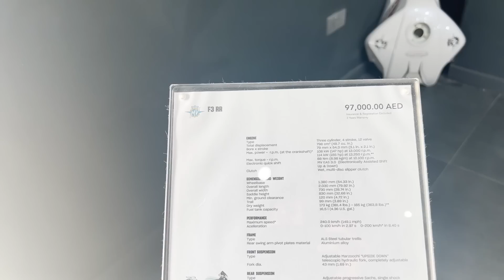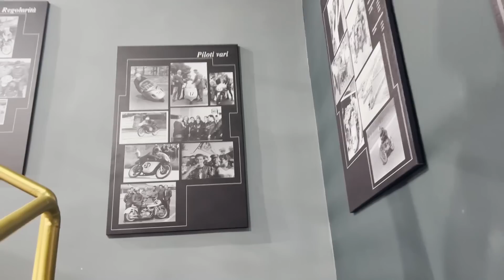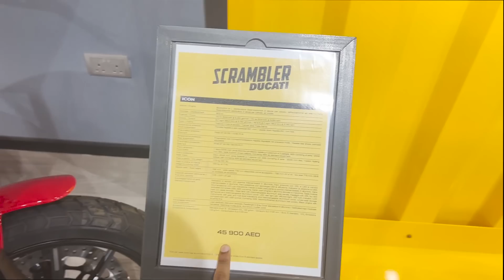DUBAI യില്ലേ BIKE DEALERSHIP ഒരു രക്ഷയില്ല | Ducati, MG AUGUSTA 🔥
HEY GUYS,